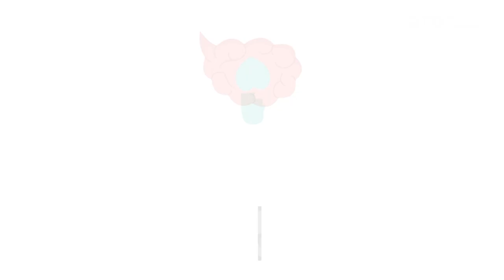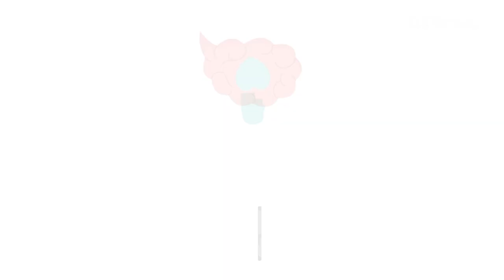Sanamente 🧠 | Atiende tu salud mental y descubre la psicoterapia - 11 de julio de 2023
Tener una buena salud mental nos ayuda a responder ante el estrés, relacionarnos con otras personas y tomar mejores decisiones. Es importante cuidar de ella como cuidamos de nuestro cuerpo. 🧠 ❤️‍🩹